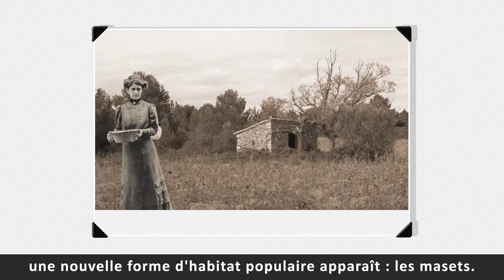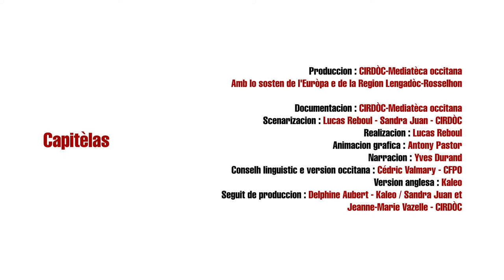Nimes : Capitèlas VOSTFR - Occitanica eAnem / CIRDOC